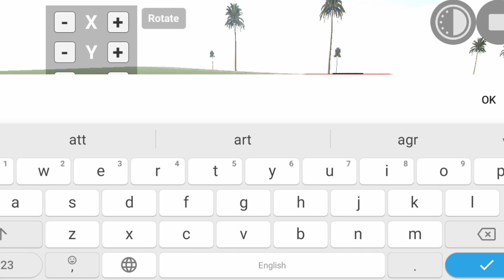Franklin Fight Choo Choo Charles Horror Train - INDIAN BIKES DRIVING 3D